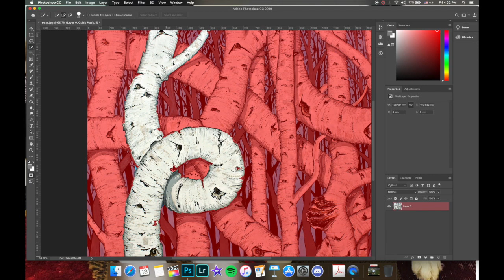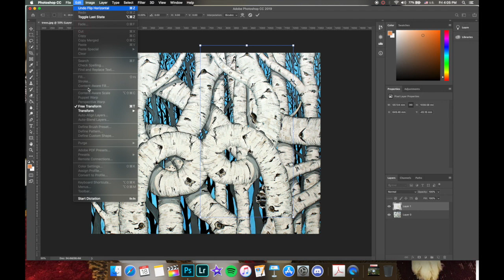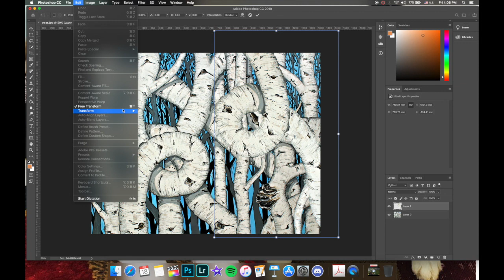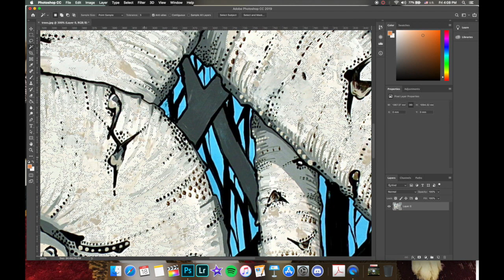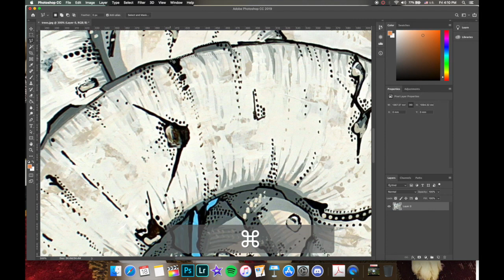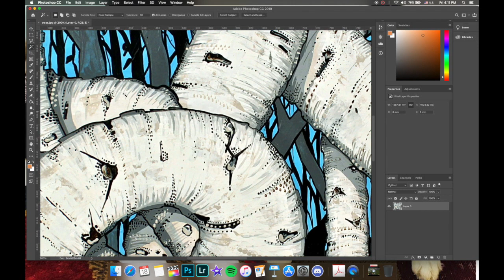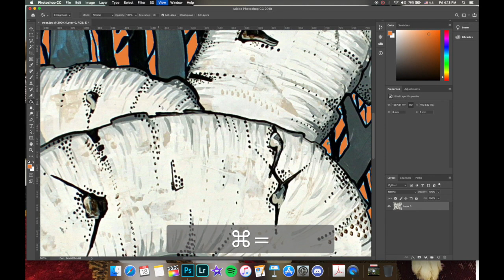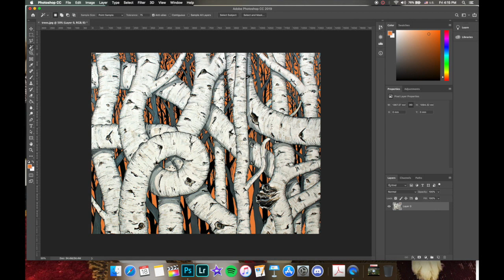Quick Selection, Magic Wand and Free Transform Tools